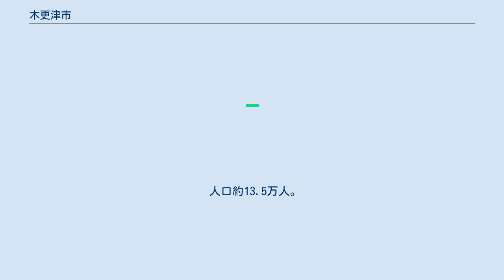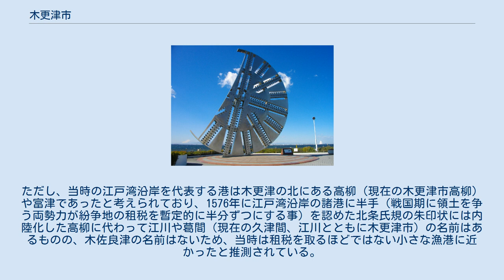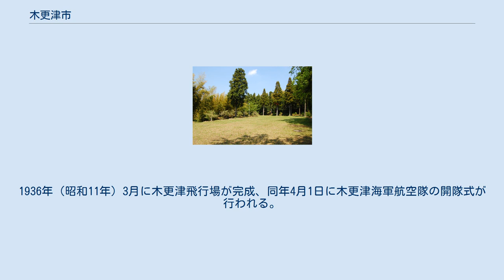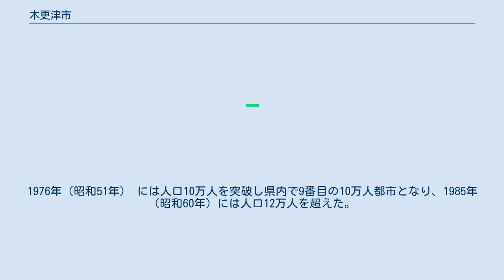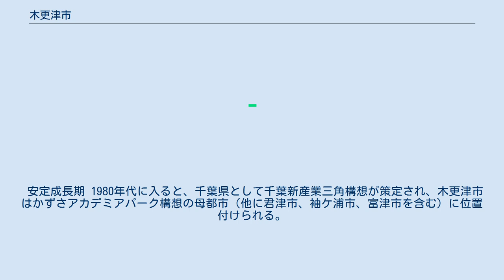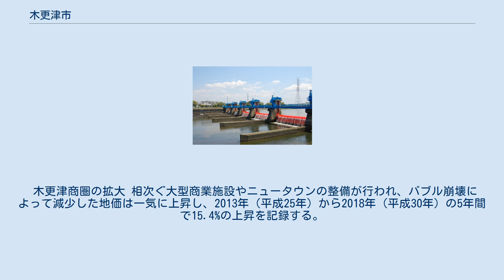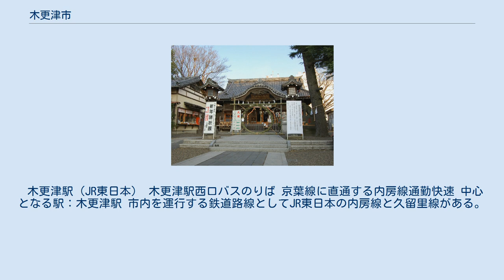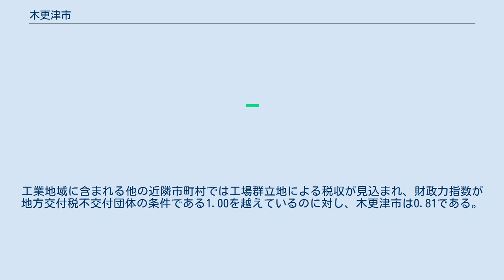木更津市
木更津市（きさらづし）は、千葉県の中西部に位置する市。
 人口約13.5万人。
業務核都市。
商圏を形成する商業中心都市。
国際会議観光都市に認定されている。
古くから港町として栄え、重点港湾の木更津港を有する港湾都市。
 中心市街地（2019年1月1日） 明治初頭に木更津県県庁が置かれたり、1889年（明治30年）に設置された「君津郡」の中心都市であった経緯を持つ。
江戸期より木更津は港町として栄えており、市章のデザインは港湾を模したものになっている。
市の中心市街地は旧木更津町の範囲に相当する木更津地区に形成されており、木更津地区には木更津市役所や木更津警察署、木更津市消防本部、木更津図書館などの公共施設、および市の中心駅である木更津駅や重点港湾（重要港湾）の木更津港が存在する。
 首都圏整備計画（第4次首都圏基本計画）により業務核都市に指定され、東京湾アクアラインを中心とした都市開発が進められる。
アクアラインの着岸地である市北部の金田地区は、東京都の都心や東京国際空港へのアクセス性が良くなったことにより、三井アウトレットパーク木更津などの大型商業施設の進出、かずさアクアシティのようなニュータウンの整備が進む住宅地が造成されている。
これらの相次ぐ大型商業施設やニュータウンの整備が行われ、金田地区の公示地価は2013年（平成25年）から2018年（平成30年）の5年間で15.4%の上昇を記録する。
人口流入、地価上昇が好調な地域となり、関東住みよさ第9位を記録した。
 市南部の鎌足地区は、かずさアカデミアパーク（バイオテクノロジーを中心とした先端技術産業に特化した研究開発拠点）の整備が進められ、コンベンション・センターの完成により国際会議観光都市の認定を受けた。
 市の名産品として、東京湾で獲れる「のり」や「あさり」「ハマグリ」などの海産物があげられるが、サキグロタマツメタなど、東京湾外から侵入した生物、貝毒の影響や、漁業者の後継者不足などの要因により近年では漁獲量が減少している。
 その他、童謡『証城寺の狸囃子』やドラマ『木更津キャッツアイ』の舞台であり、ロックバンド「気志團」結成の地として知られる。
 きみさらずタワーから見える木更津市街地一帯の展望（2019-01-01、太田山公園から撮影） 上記、市街地一帯の展望から確認できる施設の名称 千葉県中西部の東京湾側に面しており、県庁所在地である千葉市から南西約30キロメートルの距離である。
東京都の都心から南東に30 - 40キロメートル圏内である。
都市雇用圏における東京都市圏（東京圏）の範囲に含まれる。
ただし、東京都の都心と木更津市との間には東京湾を挟むため、移動距離はこれよりも長くなる。
東京湾北側を周回した場合の移動距離は70 - 80キロメートル程度であり、東京湾アクアラインを利用した場合は40 - 50キロメートル程度である。
同様に東京国際空港や神奈川県からは東京湾アクアライン若しくは東京湾フェリーを利用した場合が移動距離の短縮となる。
 市域は東西に長く広がっており、市の西部は関東平野の平地、東部は木更津台地 の台地や上総丘陵（房総丘陵）の丘陵地帯と地形の性質が異なる。
 市中西部（木更津地区、清川地区）は東京湾に面しており、東京湾へ流れ込む複数の河川により沖積平野が形成する。
また、東京湾臨海地区は木更津港南岸から君津市方面に掛けて工業用埋立地となっている。
市北部（岩根地区、金田地区、中郷地区）では泥層を主とする田園地帯が広がり、木更津駅から千葉方面に向かって走る列車の車窓からはハス田が確認できる。
市南部（波岡地区、鎌足地区）を中心に洪積台地が形成され、住宅地として整備されている。
特に鎌足地区ではかずさアカデミアパーク構想における研究開発拠点としての整備が行われている。
市東部（富来田地区）は、小櫃川流域では田園地帯を形成し、上総丘陵の森林が広がっている。
 市の主な河川として、県内では利根川に次いで2番目に長く総延長88キロメートルの小櫃川がある。
小櫃川は君津市、袖ケ浦市、木更津市の3市を貫流し、市内では東部から北部にかけて流れ下り東京湾へと注いでいる。
また、小櫃川河口付近では1,400ヘクタール程の盤洲干潟が形成されている。
市内には特に高い山が無く、最も高い場所でも 標高200メートル程度である。
 木更津という地名の由来について、如月の津が転じて木更津になった、木足らずが訛り木更津になったと諸説あるが、一般的には倭建命...